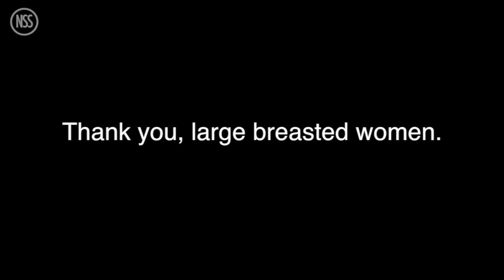Roll up your sleeves on NBC, the worst produce for pesticides: TRR#1067